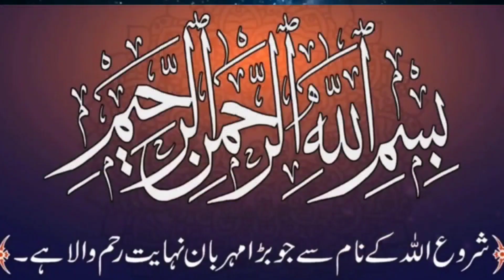Farz namaz ki teesri rakat mean fateha ke bad sorat melane se sajda e sahw ka hukm?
Masail e Dongwi,

Mufti Muhammad Zafar Dongwi,